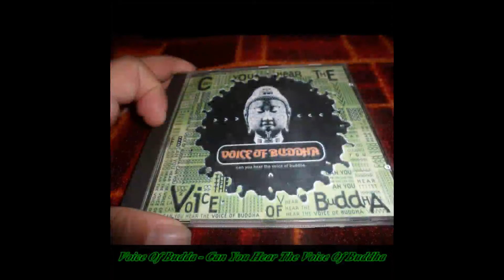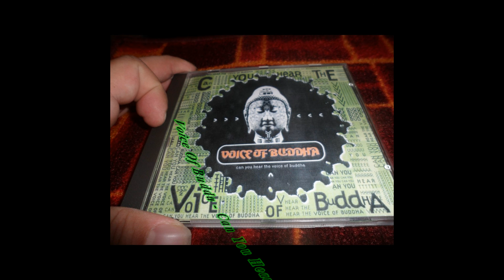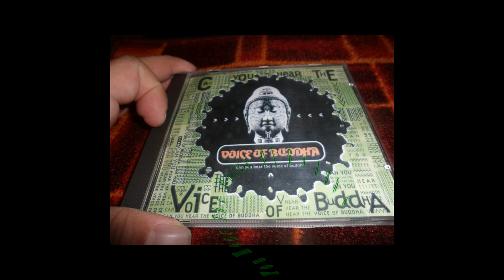Voice Of Buddha - Can You Hear The Voice Of Buddha (Adept Mix)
Label:Pikosso Records ‎– PR 61169
Format:CD, Maxi-Single
Country:Europe
Released:1994
Genre:Electronic
Style:Eurodance